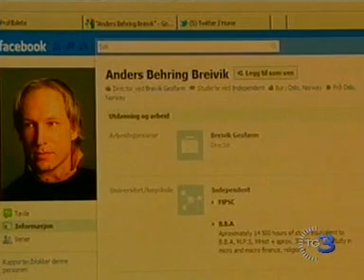Oslo Oltre novanta morti e la pista è interna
Oltre novanta i morti della strage, la maggior parte ventenni. Il killer è un norvegese cattolico, di 32 anni legato alla destra xenofoba e nazionalista. Servizio di Alessandra Bortoloni